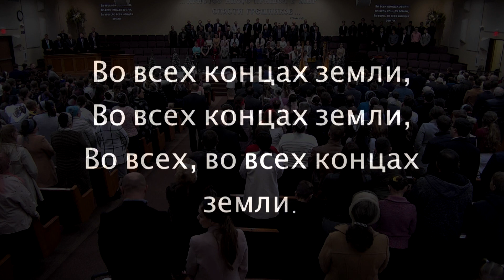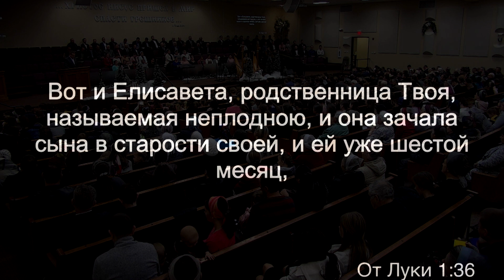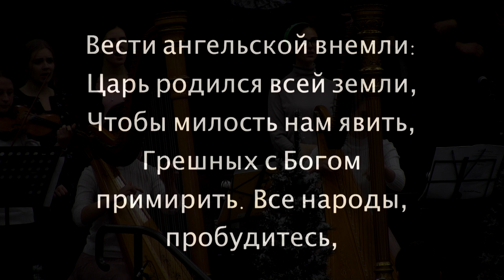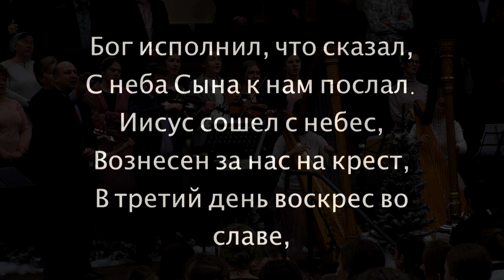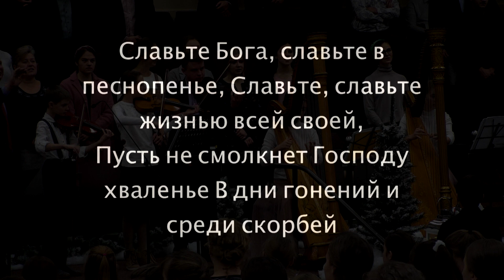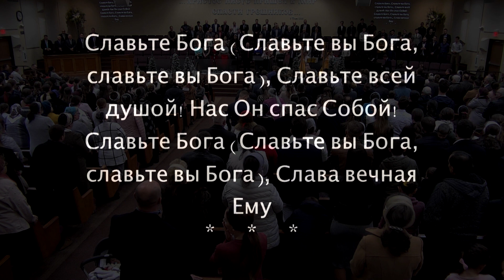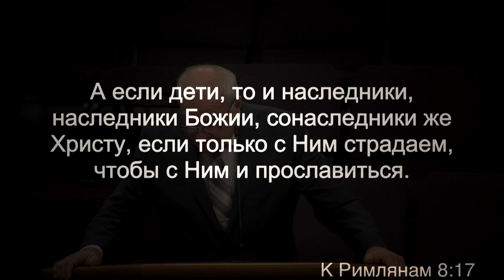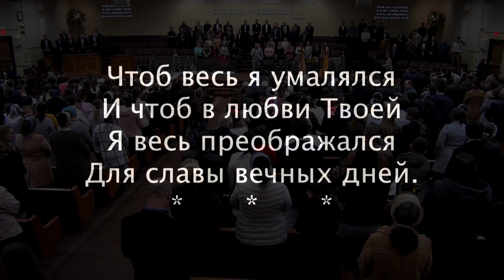2019 12 29 am